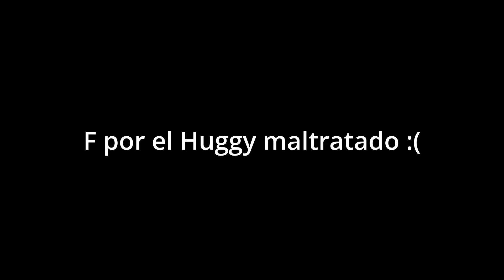¡HUGGY WUGGY JUEGA A PROJECT PLAYTIME!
Huggy Wuggy juega al nuevo juego de la franquicia de Poppy Playtime: Project Playtime. ¡Espero les guste!